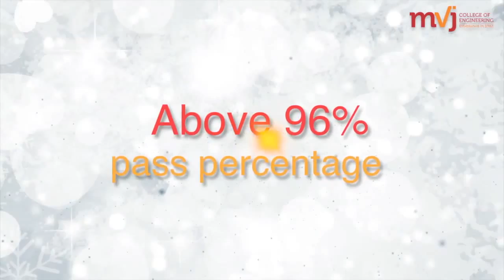MVJ College of Engineering -2014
The video shows a brief history of MVJ College of Engineering, part of the Venkatesha Education Society. Rated among the top 75 engineering colleges in India, MVJCE opens a gate of opportunity for aspiring engineering students. MVJ College of Engineering has a campus spanning 15 acres, modern classrooms, well-equipped high-tech laboratories, a well-stocked library, and highly-qualified faculty who aim to transform the learning experience.